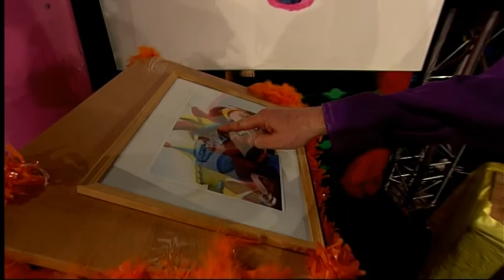Zondag Van de prins gin Kwoad deel1